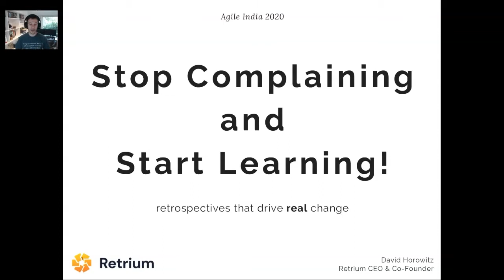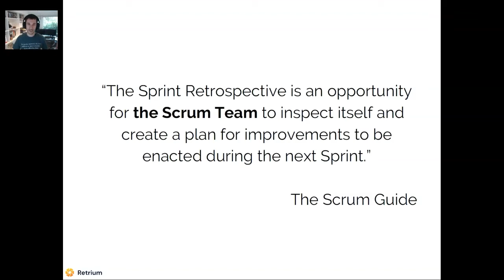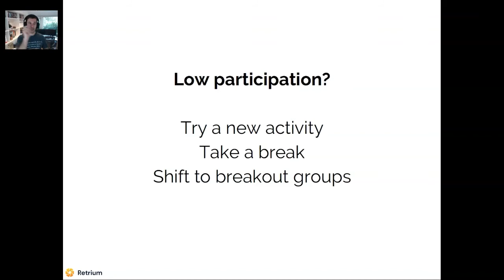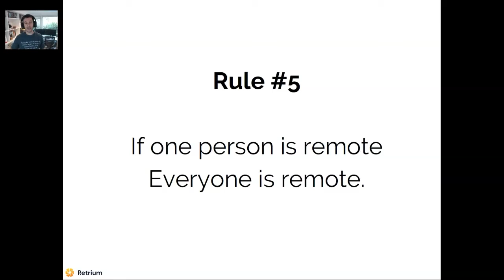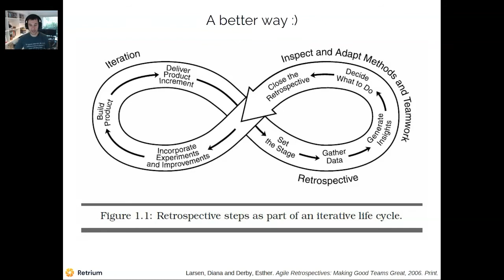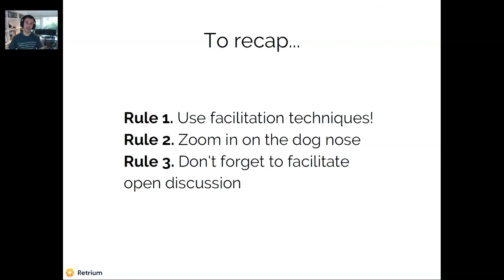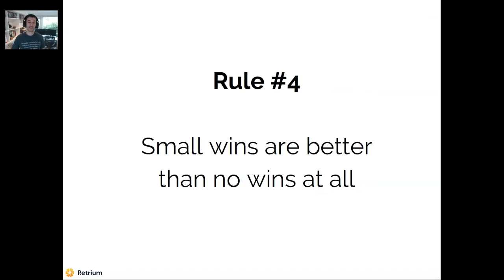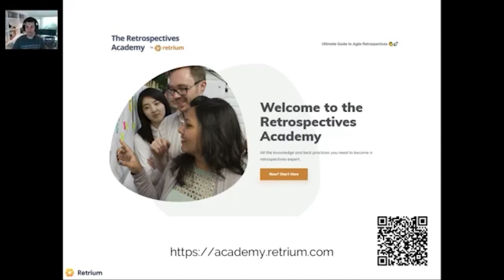Stop Complaining& Start Learning! Retrospectives That Drive Change by David Horowitz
Good retrospectives (you know, the ones that actually lead to real change?) rest on three pillars:
* people,* process, and* follow-through

What makes retrospectives so difficult is that if any of these three pillars starts to crack, it's very difficult for the retrospective to be a success.
Ultimately, getting the right people in the room, utilizing a good process to facilitate the conversation, and following-through on the learning outcomes depend on having an organizational culture that encourages learning, transparency, feedback loops, and continuous improvement.

If this sounds like your company already, then great! This talk is not for you.
For everyone else, join me to explore how effective retrospectives can break a downward cycle of disillusionment and malcontent and transform you and your team into engines of learning and growth.